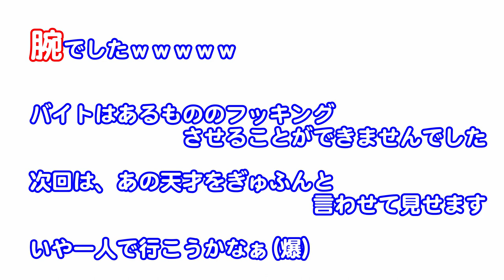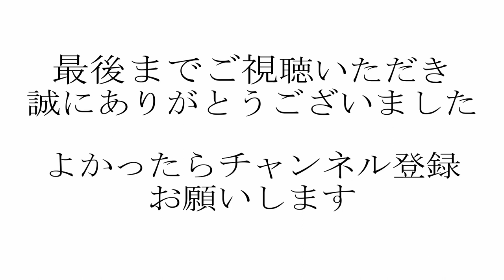海釣り メバリング アジング 今回は勝つ 広島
昔は、メバリング・アジング・エギングなどもやっていたのですが
最近は、海に釣りに行くことが無くなりました。
今回は、久々に来てみました。

昔使っていたタックルも知り合いのお子さんにあげたり
親戚の子にあげたりしたのでなん～にも無くて

とりあえず、「 ポイント西広島バイパス店」で揃えました

今回の釣行場所は、まったく情報も無しに行ったらどうなるか？って感じで行きました。

ランガンはしてみましたが
エリア的には、広島県呉市下・上蒲刈島をぐるっと回ってみました

動画内で釣れていた「アナハゼ」は、

大好きな釣りユーチューバの
「ONE DAY ONE FISH 釣りばっかい」さんが
以下の動画で紹介していました

美味しいみたいなので今度釣ったら持って帰ってみます。